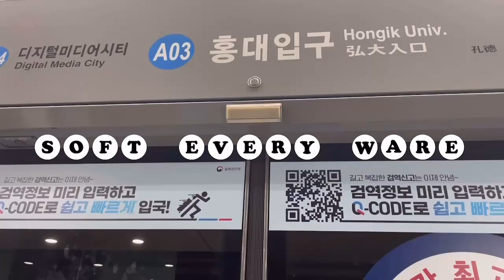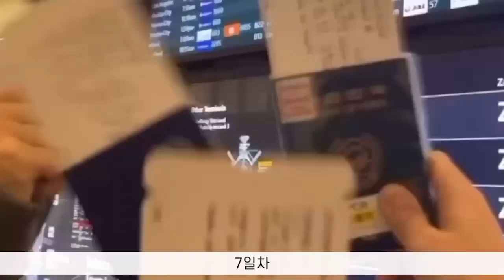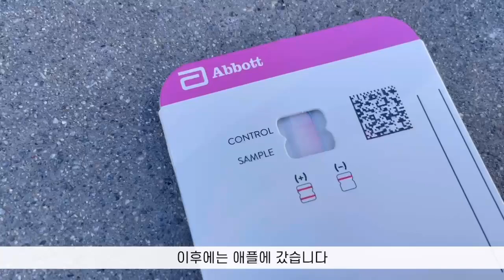[SOFT-EVERY-WARE] 너네 Elon이 준 차 타봄? 우린 타봄ㅎ🚘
[2022 성균관대학교 동계 글로벌챌린지]

안녕하세요! 저희는 성균관대학교 소프트웨어학과에 재학중인 SOFT-EVERY-WARE입니다!
저희는 2학년 학생들로 구성되어 진로탐색 및 구체화를 목적으로 미국 서부에 방문했습니다.

Stanford, UC Berkeley, Tesla, Uber, Amazon, Samsung, Qualcomm, Apple에 재학, 재직 중인 멘토분들을 만나 인터뷰하고 보다 넓은 시각을 얻게 되었습니다. 또 여러 관광지들을 둘러보며 학기 중에는 하기 어려웠던 환기의 시간을 가졌습니다!